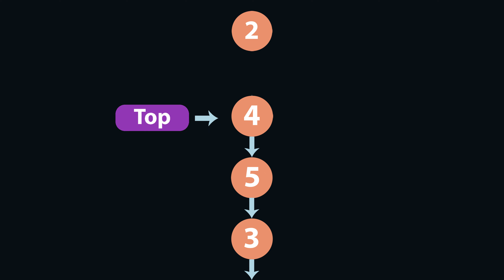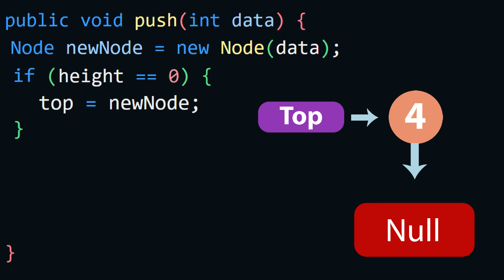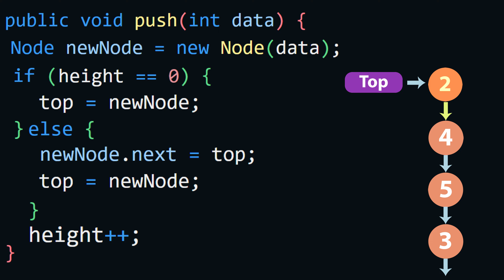Stack Data Structure | Stack Tutorial with Animation : Stack Push Method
Welcome to our comprehensive tutorial on the Stack data structure! In this video, we will dive into the fundamental concepts of the Stack and specifically focus on the Stack Push method. Whether you're a beginner or an experienced programmer looking to refresh your knowledge, this tutorial is perfect for you.

we'll introduce the Stack Push method, which allows us to add new elements to the Stack. Through intuitive animations, we'll demonstrate the process of pushing elements onto the Stack and explain how it affects the structure's behavior. You'll learn about the vital components involved in the Push operation, such as the top pointer and the underlying memory management.